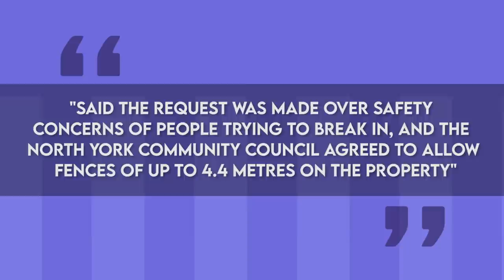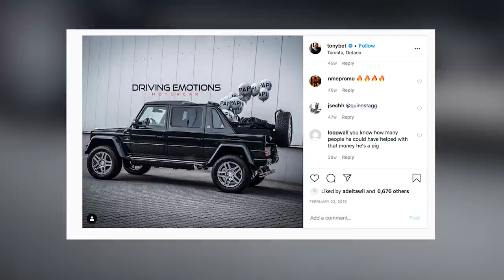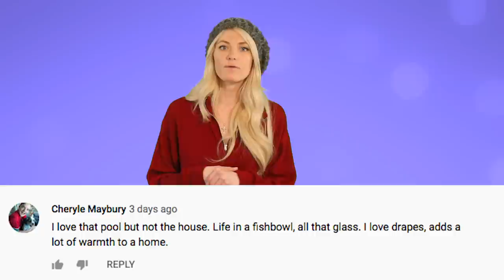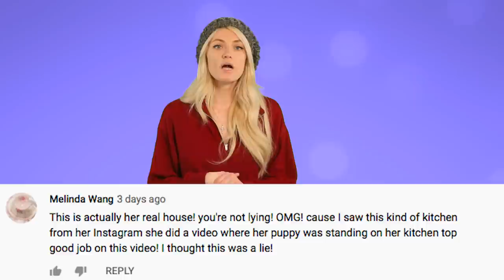Drake Inside His New House Yolo Estate 2020 UPDATED | Architectural Digest & Toosie Slide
Drake Inside His New House Yolo Estate 2020 UPDATED |  Architectural Digest

Drake has been delighting the world with music for years now including his latest hit Toosie Slide. This young actor and rapper is a staple on the Toronto scene and also owns some expensive, luxury proprieties. Here on Famous Entertainment we take you on a new updated 2020 house tour of Drake's mansions, penthouses and homes. Check out this Bridle Path mansion both inside and out and be sure to let us know who to do next :)